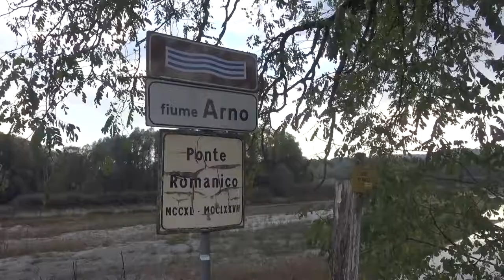Ponte Buriano, incerta la data di riapertura